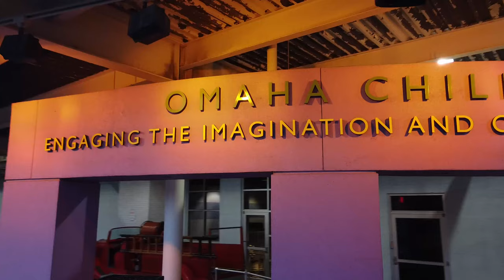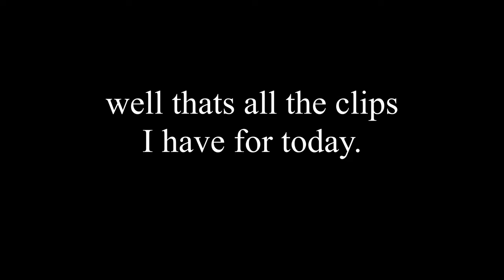OCM Aerial Shots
Aerial video of the Omaha Children's Museum
Video taken with Mavic Mini